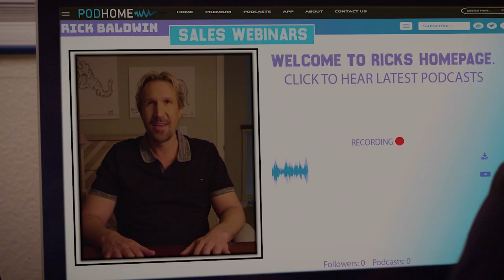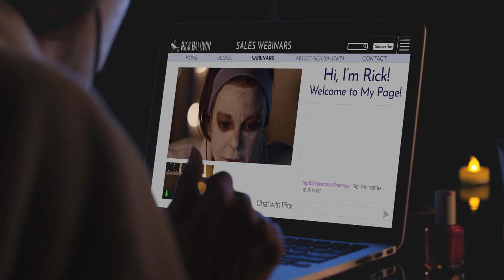Pure Flix Trailer | Finding Love in Quarantine Official Trailer [2021]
Amid a crisis that has forced everyone into quarantine, Rick Baldwin is seeking sanity – and maybe even…. love?